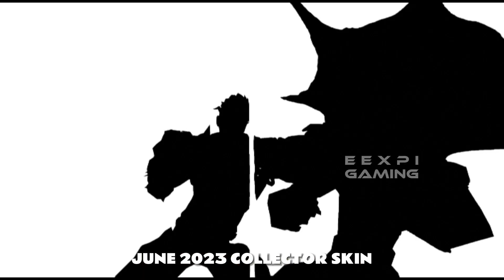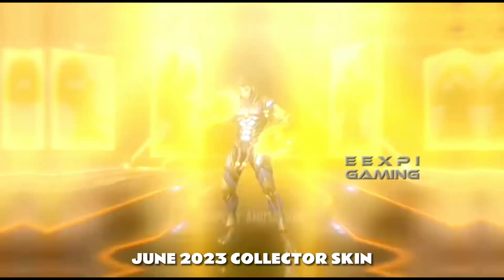JUNE 2023 COLLECTOR SKIN | PAQUITO "BLAZING TIGER" SKIN MOBILE LEGENDS BANG BANG